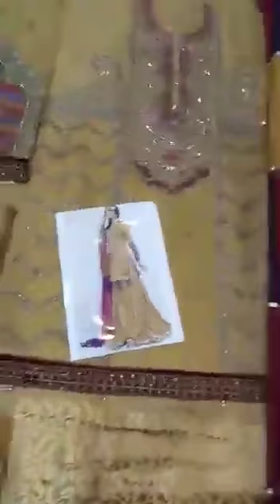Maria B - Chiffon